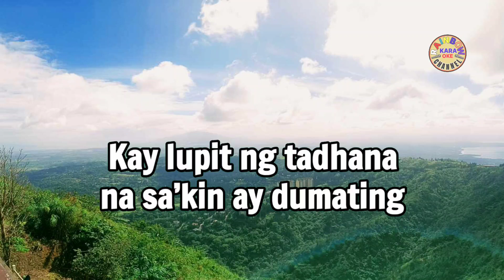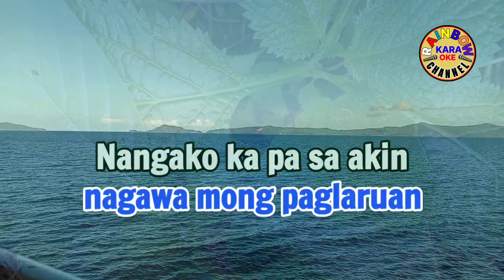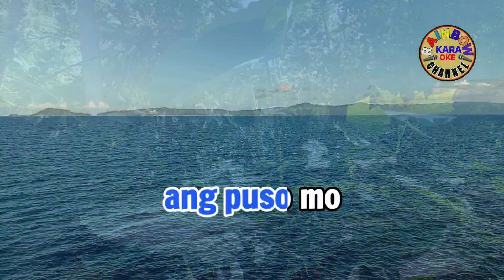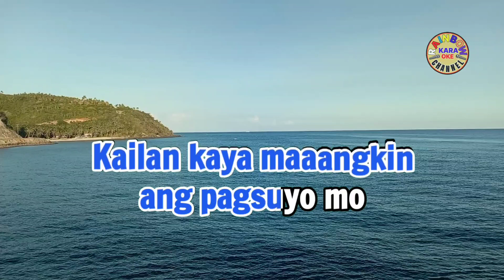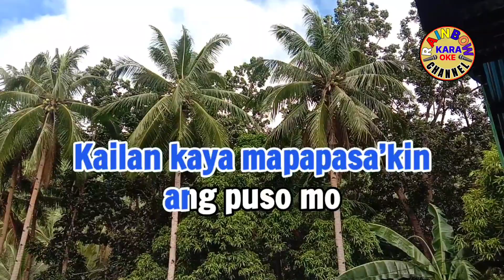Kailan Kaya – Leslie Montes (Karaoke Version)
Kailan Kaya by Leslie Montes
[Karaoke Version using MEGAPRO Karaoke Player]
Original song credits: Leslie Montes [Courtesy of Dyna Music Entertainment]

Edited with Kinemaster editing apps
Background video provided by @rainbowkaraokechannel

Karaoke Cover – Rainbow Karaoke Channel

ENJOY SINGING! :)